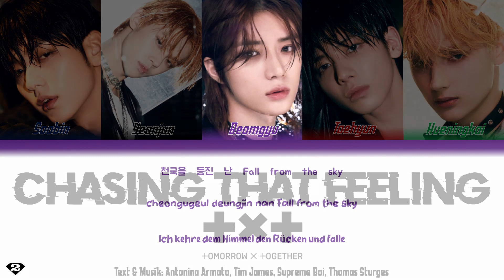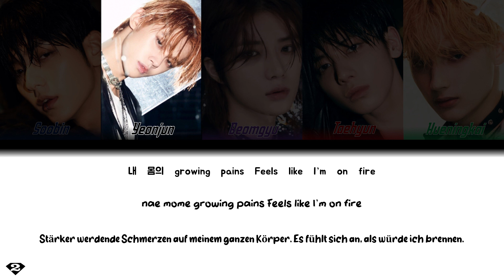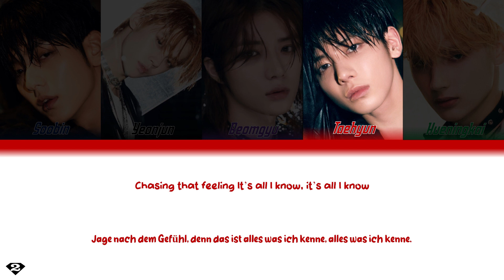Tomorrow X Together (투모로우바이투게더) – Chasing That Feeling - German Color Coded Lyrics [Han/Rom/Ger]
ⓒ All rights administered by Big Hit Music.

Artist: Tomorrow X Together (투모로우바이투게더)
Track: Chasing That Feeling
Album: 이름의 장: FREEFALL
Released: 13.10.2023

Lyric translation & production by Sapphire